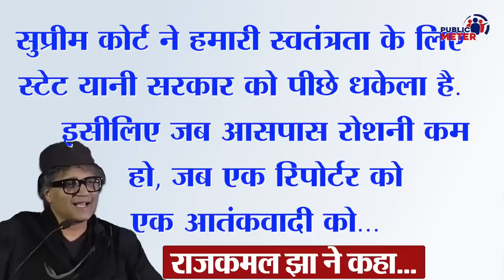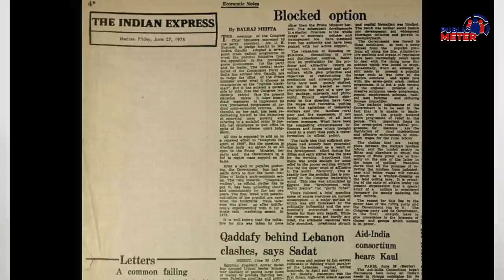Indian Express के Editor Rajkamal Jha धोते रहे, PM Modi के मंत्री सुनते रहे!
The Indian Express editor Rajkamal Jha raised the issue of intolerance in the Modi government in front of leaders like minister Anurag Thakur and Ravi Shankar Prasad in the Modi government. Chief Justice of India DY Chandrachud was also present in the program. Kumkum Binwal's analysis of the Indian Express editor's take on the Modi government